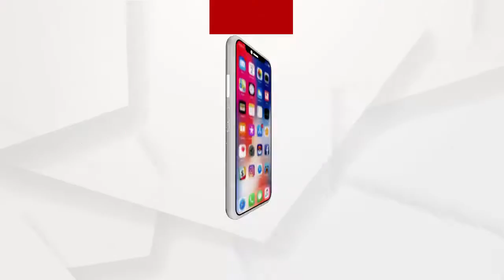ଧାନକିଣା ପ୍ରକ୍ରିୟାରେ ଅବ୍ୟବସ୍ତା, ବିଜେପିର ବନ୍ଦ ପାଳନ ....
କୁଚିଣ୍ଡା ଉପଖଣ୍ଡରେ ଅଚଳାବସ୍ଥା ଧାନ କିଣିବା ପ୍ରକ୍ରିୟା ଏହିର ପ୍ରତିବାଦରେ ଆଜି ଭାରତୀୟ ଜନତା ପାର୍ଟି କୁଚିଣ୍ଡା ନିର୍ବାଚନୀ ମଣ୍ଡଳ ପକ୍ଷରୁ କୁଚିଣ୍ଡା ଉପଖଣ୍ଡର ତିନୋଟି ବ୍ଲକ ର ବିଭିନ୍ନ ସ୍ଥାନରେ ରାସ୍ତାରୋକ।ମୁଖ୍ୟତଃ ତିନୋଟି ଦାବିନେଇ ଆଜି ଏହି ବନ୍ଦ ପାଳନ କରାଯାଇଛି .